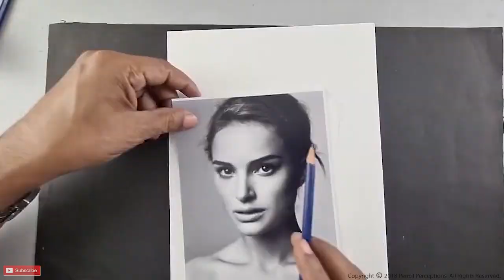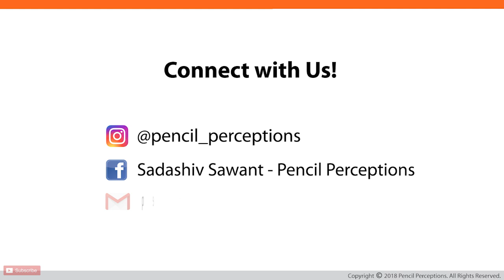Freehand Portrait Sketching of Natalie Portman | Pencil Sketch by Sadashiv Sawant